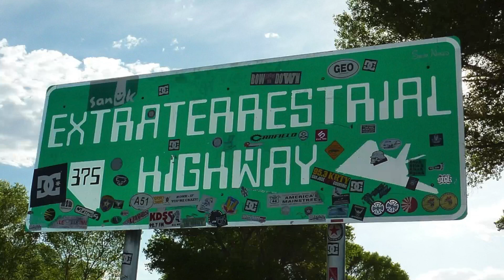AI ALIEN and ufo, Space Exploration! Beautiful Planets! Nebula!Ufos,Music videos,